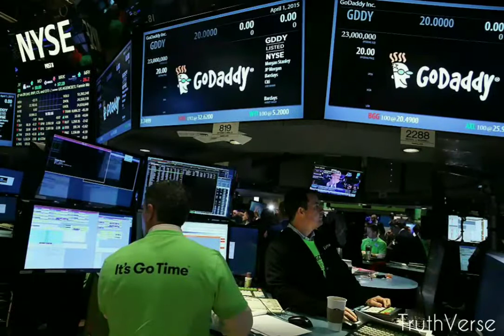Top 15 most EXPENSIVE things around the world.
In this video you will find out the most expensive things around the world.

How much would you pay for a new car? An engagement ring? Or even a parking spot? Millionaires and billionaires can stretch the budget as far as their interests take them. Some are willing to pay insane amounts for the best or most limited items. These are the most expensive things in the world.

Thank You